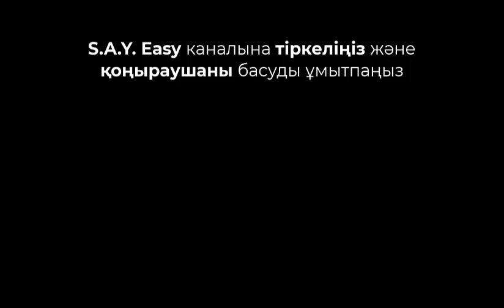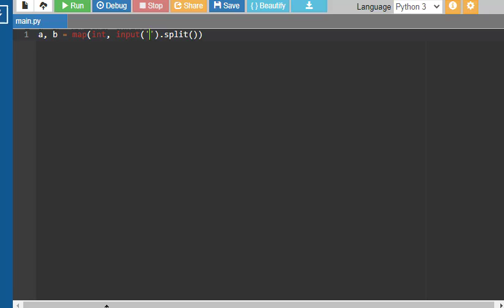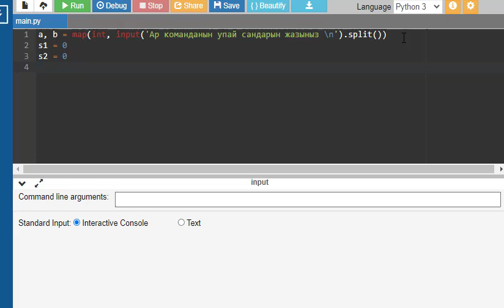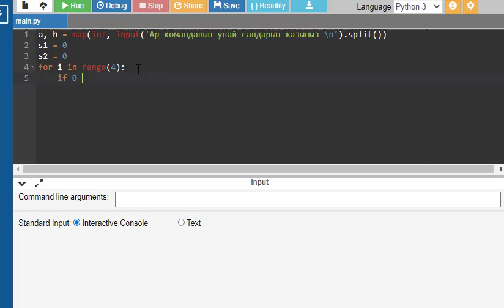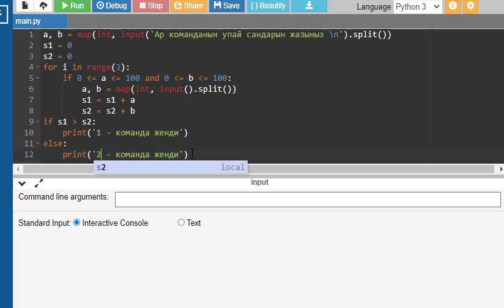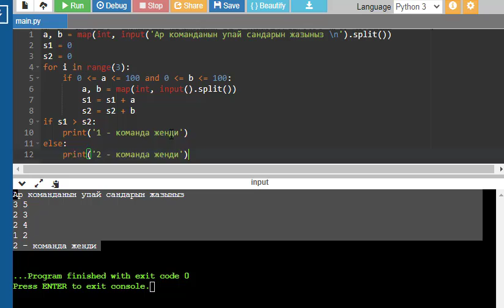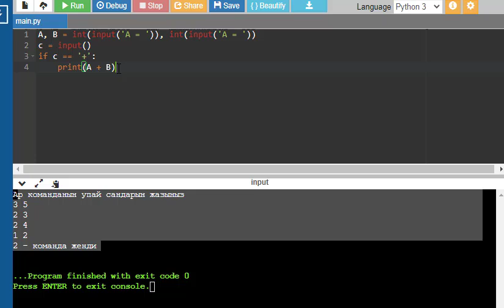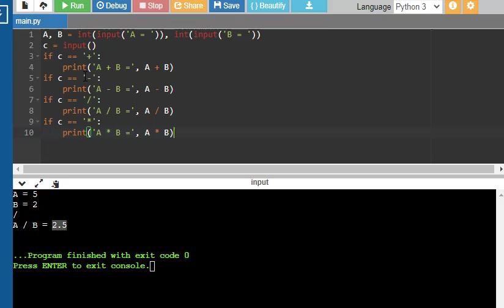8 класс Информатика Тапсырмалар шешімі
«Баскетбол ойыны» жобасын дайындау
Баскетбол ойыны 4 кезеңнен тұрады. Енгізу мәліметі ретінде әр
кезеңде командалар жинаған ұпай санын көрсететін a және b бүтін
сандары берілген (0 ≤ a, b ≤ 100). Екі команда арасындағы ойынның
нәтижесіне қарай ойын жеңімпазын анықтайтын жоба жаса. Ойын
нәтижесі ретінде «1 – команда », «2 – команда» немесе «Тең ойын»
сөздері жауапқа беріледі

«Амалдарды орындау» жобасы
А, В сандары және олармен орындалуы тиіс амалдар таңбасы
берілген. Мысалы,+,–,/, *. Берілген амал түріне қарап, А және В сандарымен осы амалдардың бірін орындайтын жоба дайында